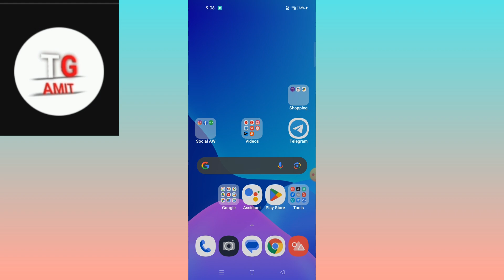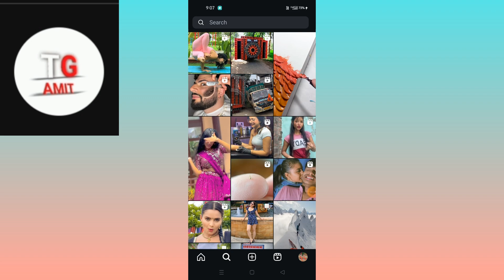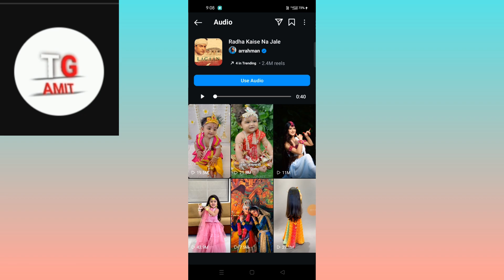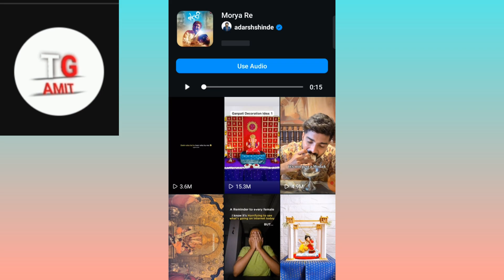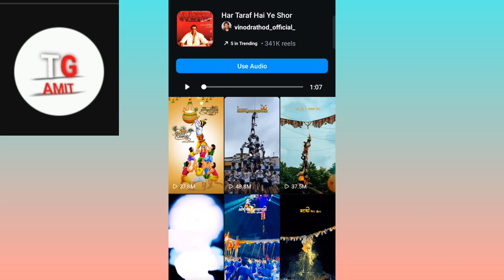Instagram per trending video kaise pata Karen // Trending video kaise pata Karen..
Instagram per trending video Kaise pata Karen
trending video Kaise pata Karen Instagram per
kisi bhi trending video ko kaise pata Karen Instagram per
apne phone mein training video ko kaise pata Karen insta per
insta per trending video Kaise pata Karen
how to trending video on Instagram in
kisi ka bhi training video Kaise pata Karen insta per
Instagram per training video pata Karen 2024
2024 mein new tricks Instagram video Kaise pata Karen
2024 mein trending video Kaise pata Karen Instagram per
Instagram per trending video Kaise pata karen 2024 new tricks
naye tarike se training video ko kaise pata Karen Instagram per
Instagram per video ko kaise pata Karen trending